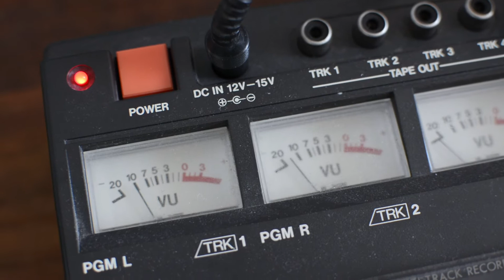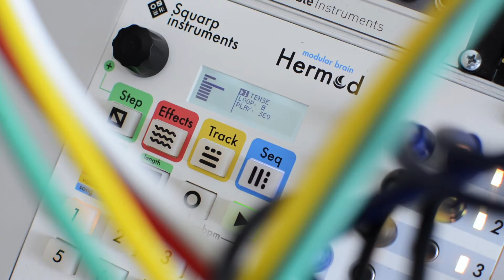A Refuge in Sound // Ambient eurorack modular & cassette tape loops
Please use headphones for proper sound.

Patch notes on my Instagram.